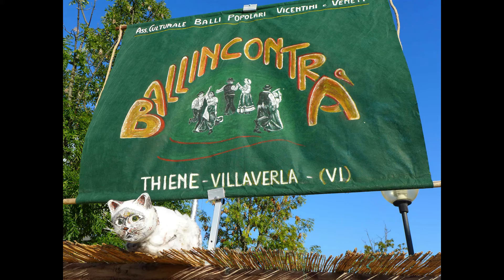Ballincontrà a Chiuppano VI con la Festa del Ringraziamento Ottobre 2016